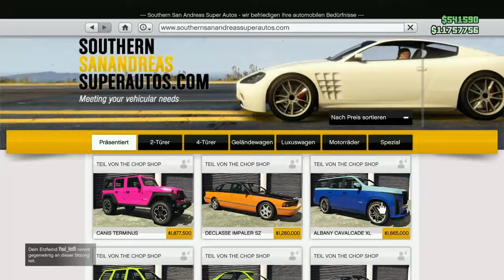Der Canis Terminus! Ein wirklich schöner Geländewagen | GTA Online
Heute schauen wir uns den neuen Canis Terminus an. Dieser ist überraschenderweise wirklich gut, auch wenn etwas teuer. Und der Heckscheiben Glitch macht es einfach besser...

Feedback ist immer herzlich willkommen!

►Kapitel:
00:00 Intro

Hintergrund: